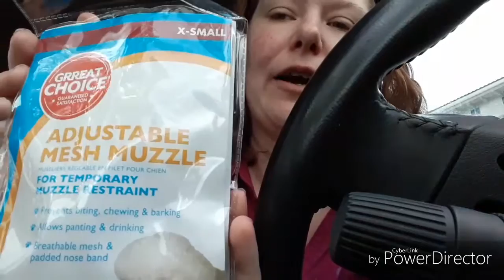My 26 birthday!